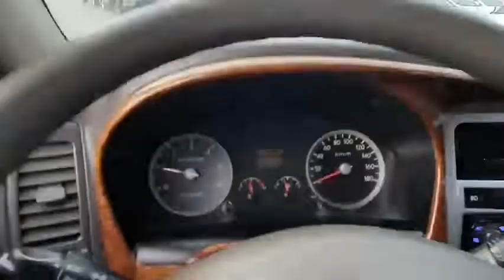⛔️បានលក់ចេញហើយ.!!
*បញ្ជាក់: កាប៉ាល់ចេញតំណើរមកពីកូរ៉េរយះពេលដឹកជញ្ជូនត្រឹមតែ15ថ្ងៃប៉ុណ្ណោះនឹងមកដល់ផែក្រុងព្រះសីហនុប្រទេសកម្ពុជា។

👩‍🔧សូមអតិថិជនប្រើប្រាស់ប្រកបដោយទំនុកចិត្ត💯%
✅ក្រុមហ៊ុនយើងសូមខ្ញុំធានាចំពោះរថយន្តដែលភ្ញៀវបានកម្មង់ គឺជារថយន្តតែមួយជាមួយរថយន្តក្នុងរូបភាពដែលយើងខ្ញុំបានបង្ហាញជូនអតិថិជន។
🚫ករណីភិនភាគរថយន្តមិនដូចក្នុងរូបភាពដែលយើងខ្ញុំបានបង្ហាញ យើងខ្ញុំសូមទទួលខុសត្រូវចំពោះការខាតបង់របស់អតិថិជន។